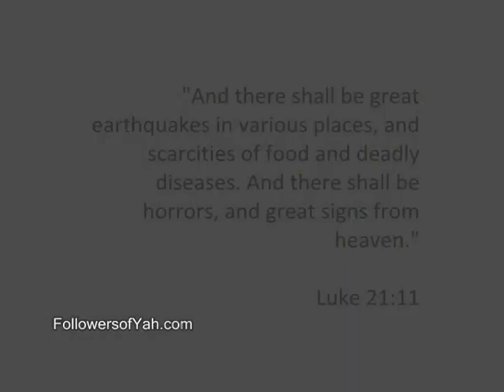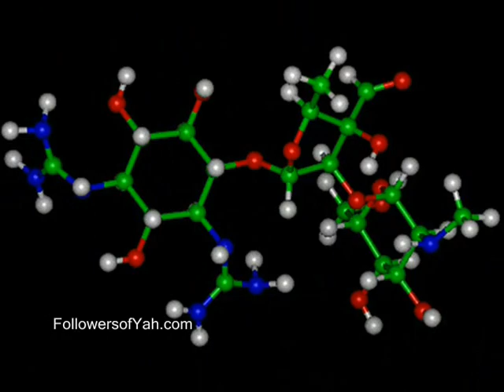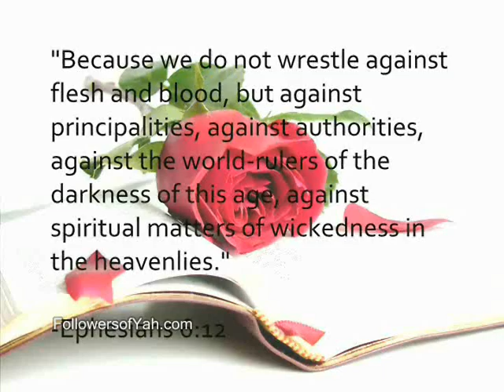6.1 - Mans Wrath by Weather Manipulation: The Imposter --- FollowersofYah.com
FollowersofYah.com, This is the most anticipated film of our entire service in the FOY Ministry. Taken from the popular book titled, 'The Imposter' written by L. McGuire, (c) 2008 FOY Publications has blessed thousands. Therefore, the FOY Ministry felt that a DVD was a must to produce. After much hard works and long months, we are blessed to present you 'The Imposter DVD', written by L. McGuire.

WARNING: This film is not sugar coated to please all who watch. Some may find this film offensive, nevertheless the truth must be told!

I am making such material available in my efforts to advance understanding of environmental, political, human rights, economic, democracy, scientific, and social justice issues, etc. I believe this constitutes a 'fair use' of any such copyrighted material as provided for in section 107 of the US Copyright Law. In accordance with Title 17 U.S.C. Section 107, the material on this site is distributed without profit to those who have expressed a prior interest in receiving the included information for research and educational purposes."